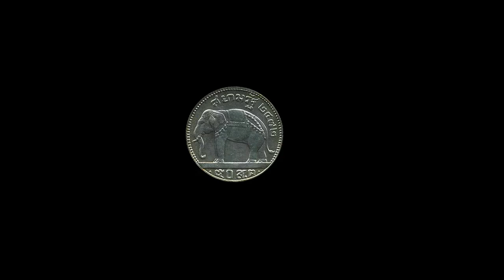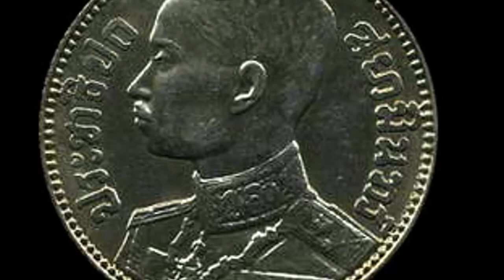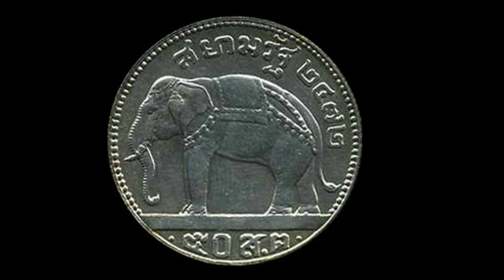รัชกาลที่ 7 เหรียญเงิน 50สต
1929 Rama VII silver coins  50st